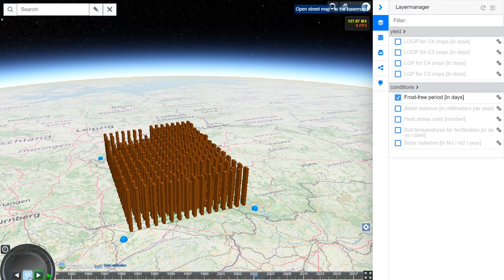Agroclimatic factors in 3D